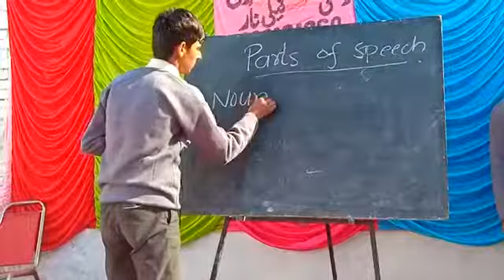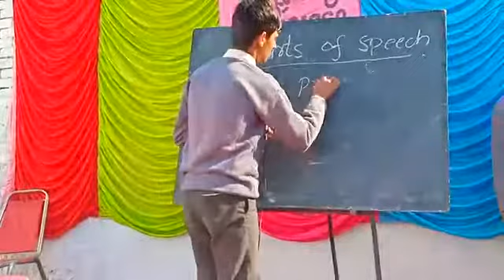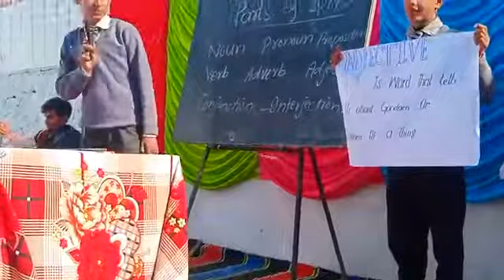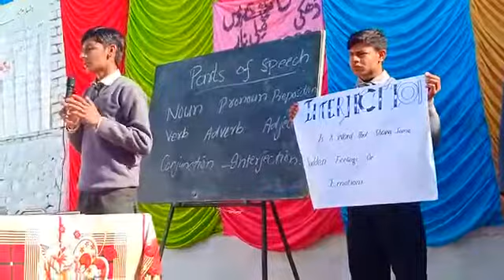Parts of Speech